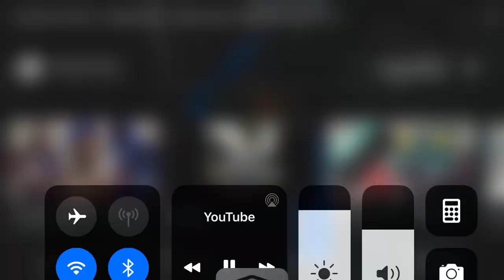Quando Rondo Say He Never Had Beef With King Von Or Lil Durk & Never Knew That Was him